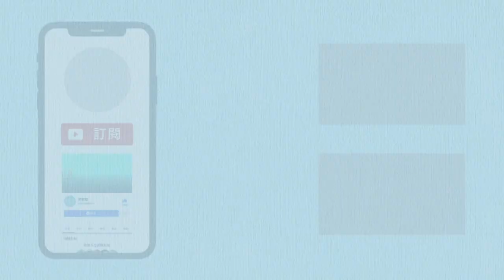《名人講車》敖嘉年 佛系跑車迷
今集《駕駛艙》請來多棲藝人敖嘉年，跟我們講下車經。原來他是不折不扣的車迷，而且私家車、客貨車、24噸貨車、電單車牌統統有齊。敖嘉年小時候已開始已迷上保時捷，現在夢想成真以「波子」代步，不過佢話自己比較「佛系」，嚮往跑車所帶來的舒適多於速度感受！

主持：Meimei (星島新聞集團副刊總監)
星級嘉賓：敖嘉年
嘉賓：東哥(CAZ Buyer業務總監)、Daniel(駕駛艙主編)
拍攝：陳鐵剛
統籌：Angel
剪接：Wallace